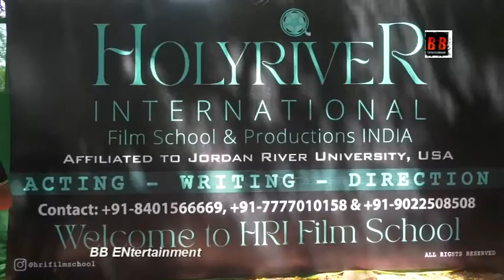Nabhkumar Raju's HolyRiver Acting School Inaugurated by DadaSaheb Phalke Grandson Chandrashekhar